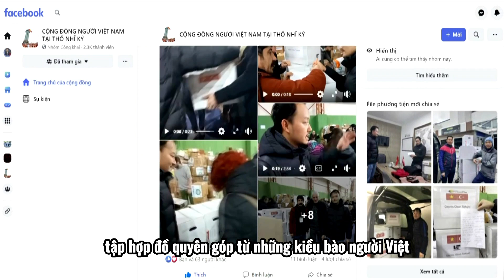Người Việt Nam hỗ trợ nạn nhân động đất Thổ Nhĩ Kỳ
Trong lúc khó khăn, nhiều người Việt Nam tại Thổ Nhĩ Kỳ đã cùng chung tay tham gia vào các công tác thiện nguyện.